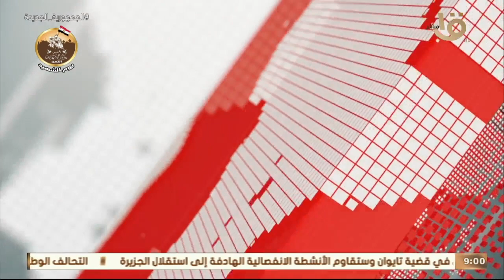صباح الخير يا مصر | موجز التاسعة .. مصر تطلق بنجاح القمر حورس 2 من قاعدة الإطلاق شمال غرب الصين